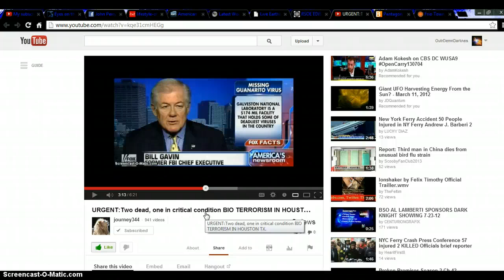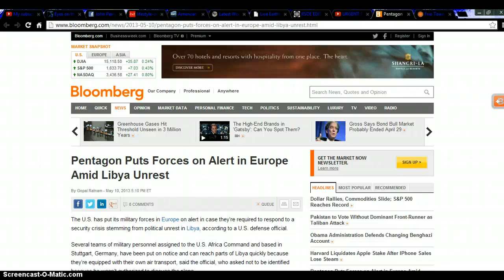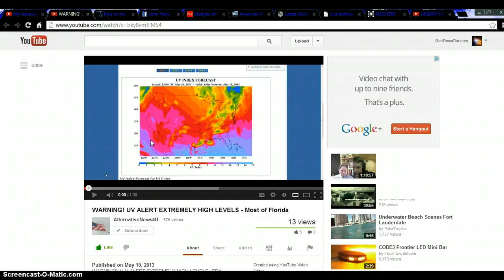Bio Weapon Used In Houston? Baseball Size Hail? Libya US? Really Bad UV Rays Tomorrow?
Stay Safe and May God Bless!!

Bio Weapon Set Off In Houston Texas?

WARNING! UV ALERT EXTREMELY HIGH LEVELS - Most of Florida

Solar Data

Defcon3

Fireball reports

Fireball Reports

Sunspot Veiwer

entril spiral

Neutron Monitors

Earthquake list